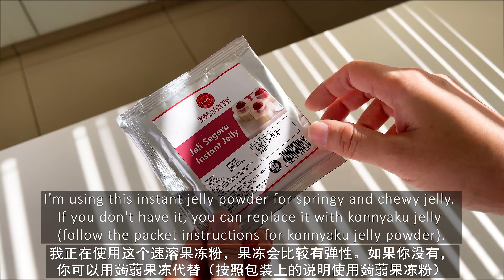Milk Tea Brown Sugar Jelly Cubes Recipe | 奶茶红糖果冻块食谱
Enjoy your favourite Milk Tea or Milk Coffee with chewy springy brown sugar jelly cubes. If you can't wait for the milk tea to chill, add ice cubes!

Ingredients 材料:
3-4 tea bags 3-4个茶包
800 ml boiling water 800毫升沸水
3 heaped teaspoons (40 grams) condensed milk 3茶匙（40克）炼乳
6 teaspoons (20 grams) evaporated milk 6茶匙（20克）淡奶
100-120 grams brown sugar 100-120克红糖
20 grams instant jelly powder 20克即溶果冻粉 （you can replace it with konnyaku jelly (follow the packet instructions for konnyaku jelly powder 如果你没有，你可以用蒟蒻果冻代替（按照包装上的说明使用蒟蒻果冻粉)
1000 ml water, room temperature 1000毫升室温水

Would definitely love to hear from you! 大家好，在下面的评论给我分享您对这个食谱的想法！